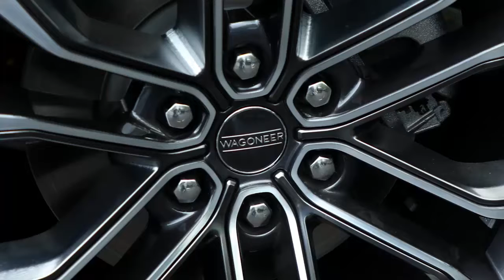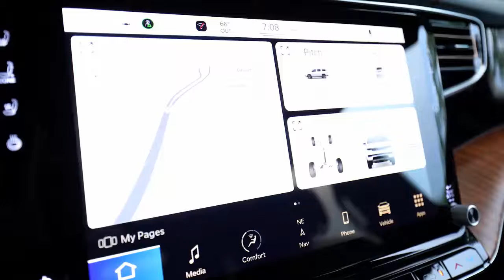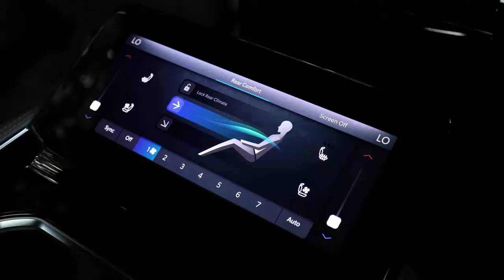Jeep Grand Wagoneer 2022 Exterior & Interior